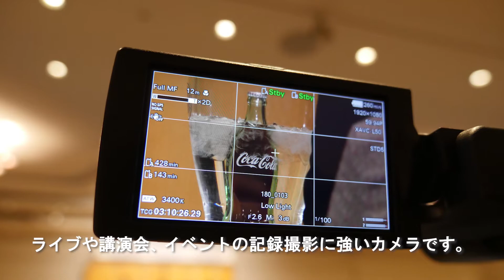ビデオカメラ“ PXW-Z190 ”がイベント記録撮影に強いところ（光学25倍ズーム）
SONYの業務用カメラ “ PXW-Z190 ”は光学25倍ズームを搭載しています。実際にどれくらいズームできるか撮影してみました。HDモードの撮影では4Kの解像度を利用し、さらに50倍の高倍率ズームにもなります。

撮影・編集：青春組立式キット